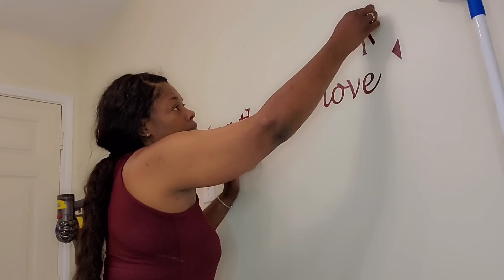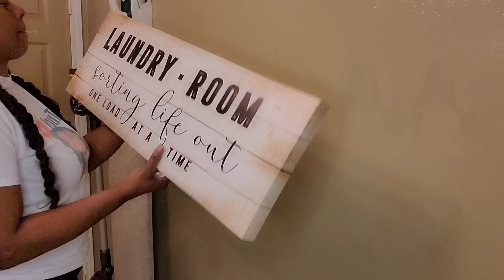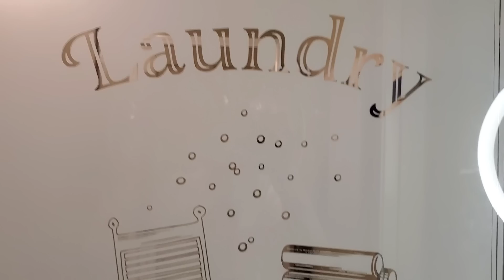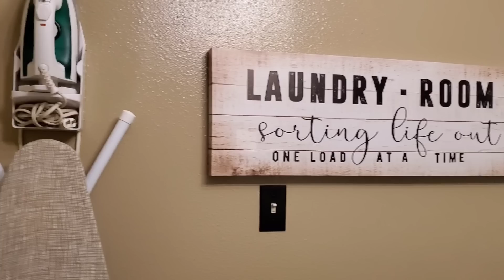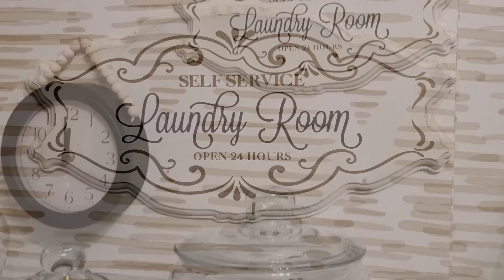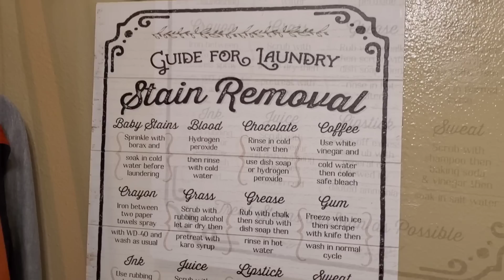DRAB TO FAB●Extreme Laundry Room Makeover on a budget 2o23●Before & After Reveal●BIG TRANSFORMATION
Hey best friend I told you that I was gonna do this washroom and I was gonna make over this washroom right? Well today that's the video today.
I have made over this washroom.. I am loving it, so if you guys miss the haul where I bought all of these items from make sure you check my last haul. I am giving you the deets to all of the décor.

New Viewers.
Hello & Welcome to the Channel. I'm so Glad you stopped by. Shopping and Decorating is what I do and I'm Sensitive about my . So if you want some Decorating Tips and Ideas you are in the right place.
WELCOME TO DAMILY IN ADVANCE..TOODLES 💋